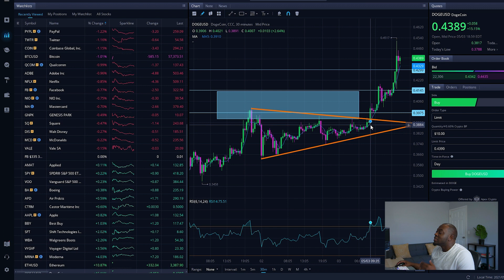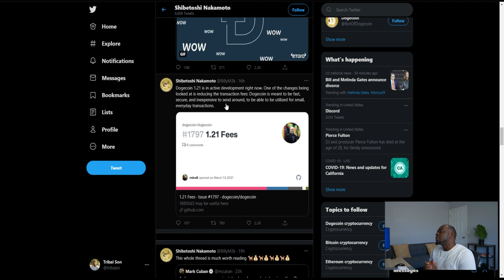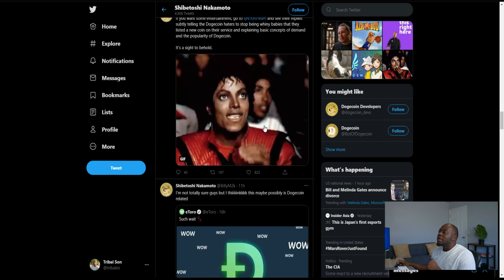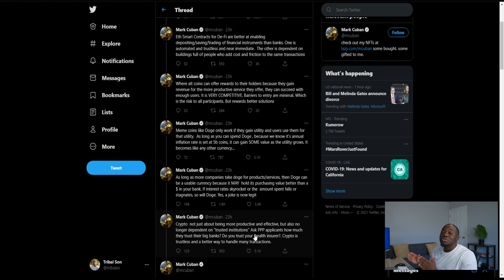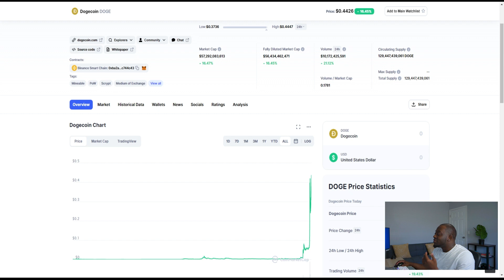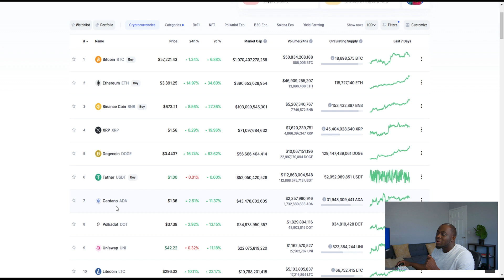HUGE Dogecoin News Causing Price to Skyrocket! Dogecoin $1 ASAP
There's some massive news today about Dogecoin. This is causing Dogecoin prices to skyrocket. This news will allow a lot more people to buy Dogecoin which will eventually drive the Dogecoin to $1!

💰BlockFi pays up to 8.6% APY on Stable coins and 6% on Bitcoin! I just moved some money to them!